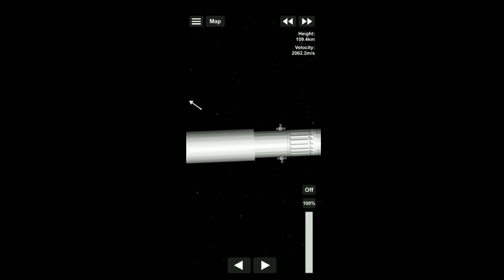TRAILER: Spaceflight Simulator: SpaceX Falcon Heavy Launch